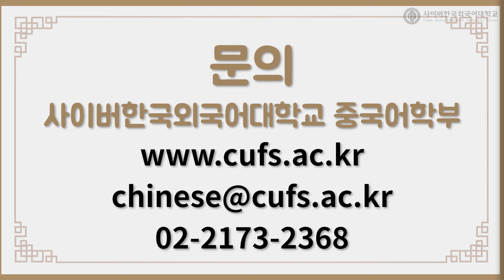[사이버한국외국어대학교]_헐후어로 배워보는 중국문화 [공공의 적]